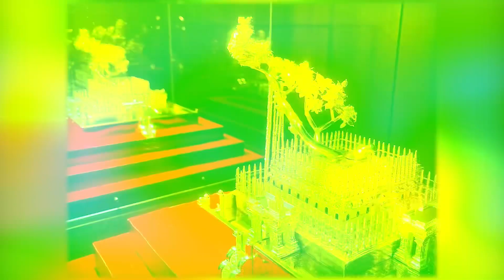Elegance / Gift Items /Poona Bhanda